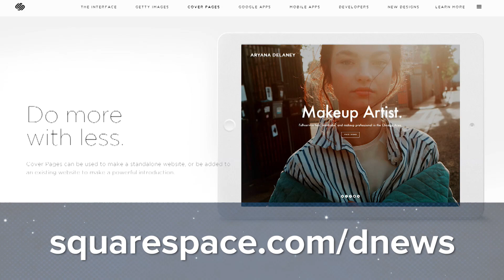What Is The Jet Stream & How Fast Does It Go?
How fast can airplanes travel? Julian explains how jet streams can get you traveling close to the speed of sound!

British Airways flight reaches close to supersonic speeds due to strong jet stream
"Despite departing JFK late, a British Airways flight was able arrive early in Heathrow, notching up close to supersonic speeds on the transatlantic route, thanks to the 200mph jet stream."

Jet stream Propels Commercial Plane Across Atlantic In Record Time
"A commercial plane flying from New York to London Heathrow reached near-supersonic speeds on Thursday as it flew through a 200-mile-per-hour jet stream surging across the North Atlantic."

What is a Jet Stream?
"Jet streams are like rivers of wind high above in the atmosphere. These slim strips of strong winds have a huge influence on climate, as they can push air masses around and affect weather patterns."

"An important characteristic of the Earth's atmosphere is its pressure as it often determines wind and weather patterns across the globe."